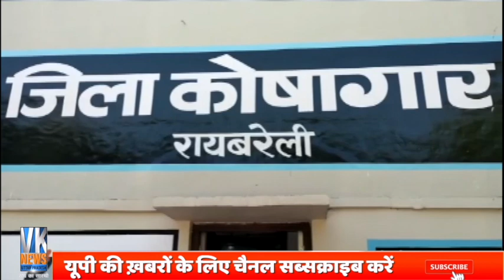दफ्तर में टेबल के नीचे बैठाकर चपरासी से कराया जा रहा था ऐसा काम, वीडियो वायरल होते ही मचा बवाल!